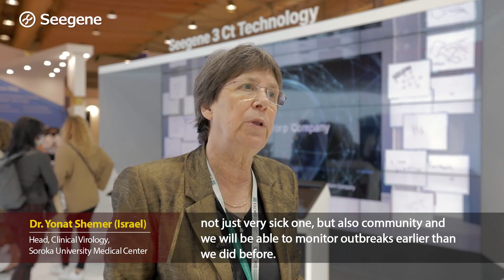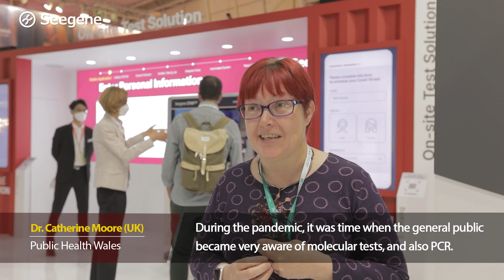[2022 ECCMID] Healthcare Professionals Talking About Routine PCR Tests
Healthcare professionals from 2022 ECCMID talk about the importance of getting PCR tests routinely as we move towards to ‘living with COVID-19’ after the long-lasted pandemic.